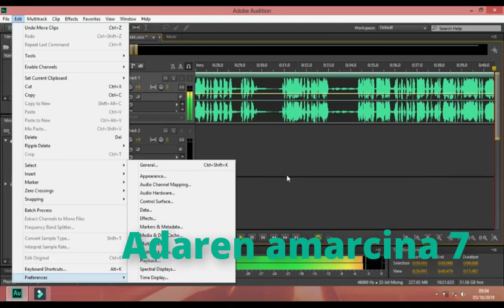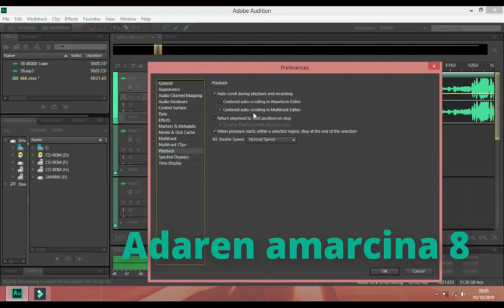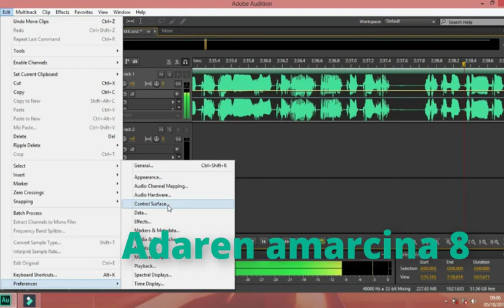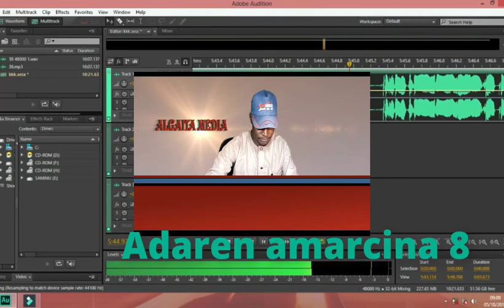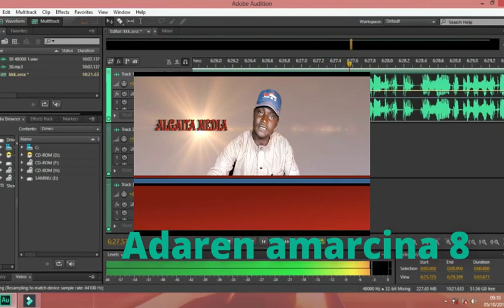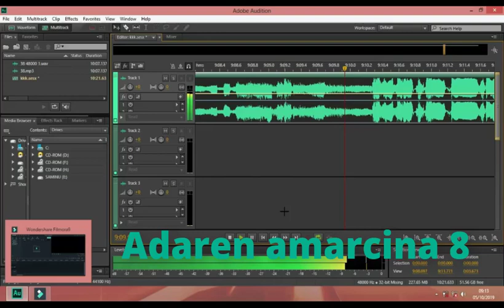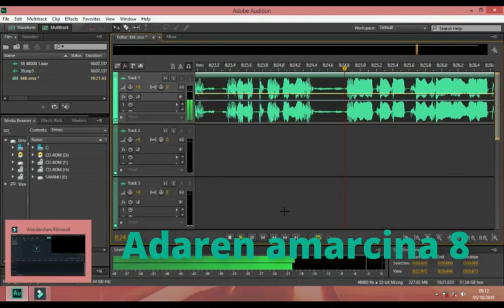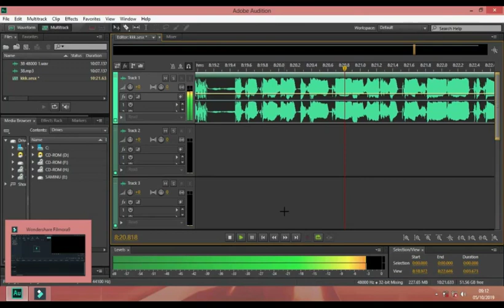hausa novel Adaren Amarcina EP 8 [ LABARI MERIKITARWA